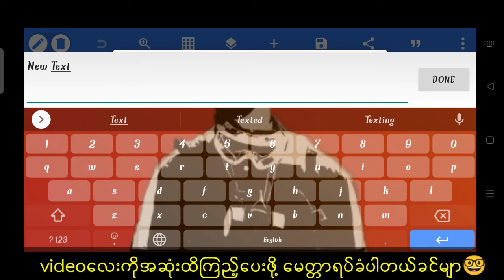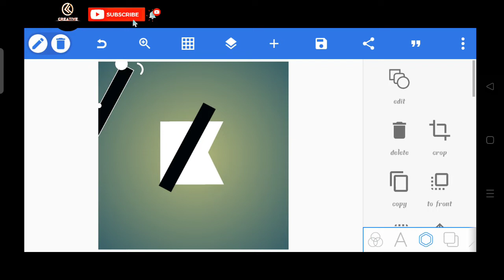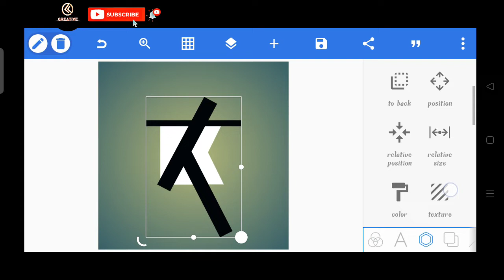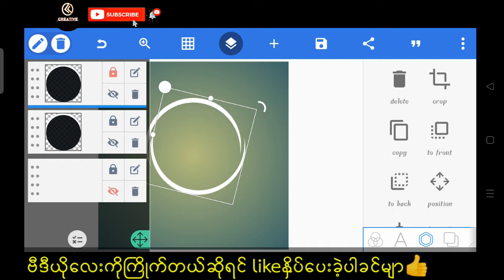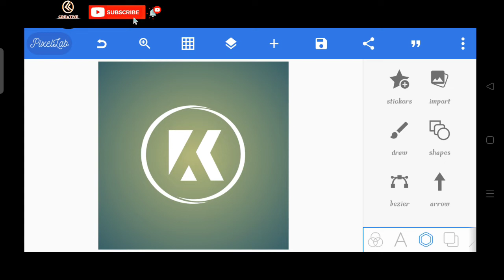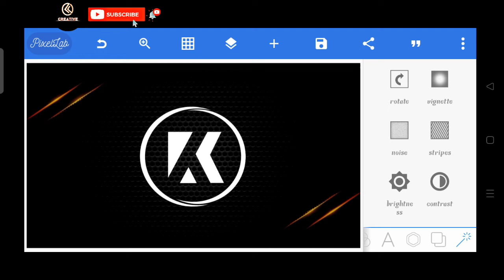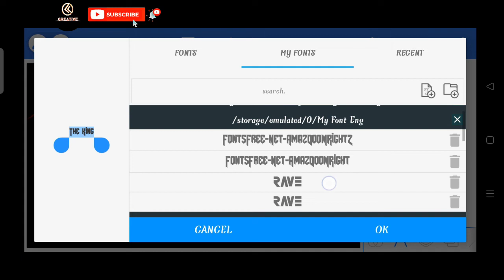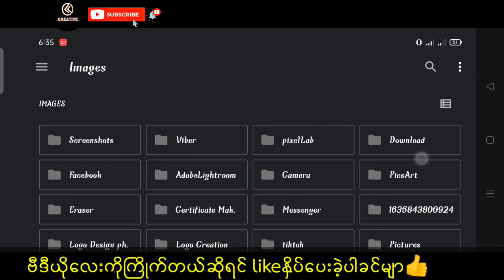ဖုန်းနဲ့လိုဂိုဆွဲနည်း How to make Logo Design K letter in pixellab#kcreative#pixellab#tutorial#logo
videoလေးကိုကြိုက်တယ်ဆိုရင်
ကြည့်ရူ့ပေးတဲ့မိတ်ဆွေများအားလုံးကိုကျေးဇူးအထူးတင်ရှိပါတယ်❤️